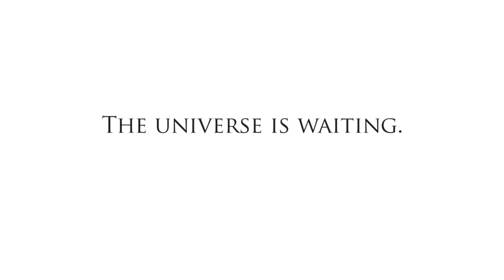STARBOUND [LP-T] [German] Part 024 - 20 Tausend Items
➤➤➤ Session 2: Oops...

➤➤➤ Entwickler: Chucklefish
➤➤➤ Publisher : Chucklefish
➤➤➤ Genré      : Open-World Action-Adventure
Kommentiertes Gameplay von Trilophysis und Shadowlight [2015]